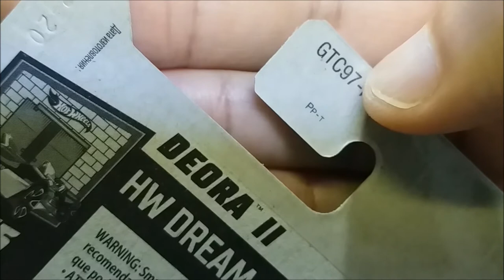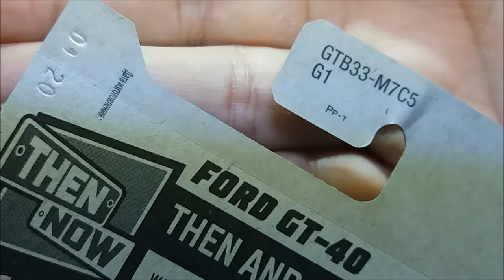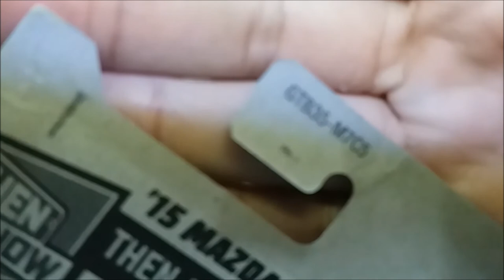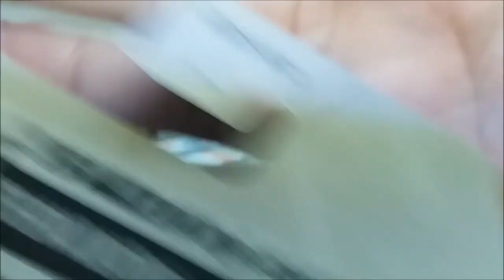Hot Wheels - Dicas: O que é o Código de Colecionador nas Minis - 2021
CÓDIGO DO COLECIONADOR, CÓDIGO DE FABRICAÇÃO, CÓDIGO DO MOLDE, O QUE É TUDO ISTO E PARA QUE SERVE?

Vamos falar um pouco sobre os códigos de aparecem nas Cartelas e no Chassi das Miniaturas Hot Wheels desde 2002.